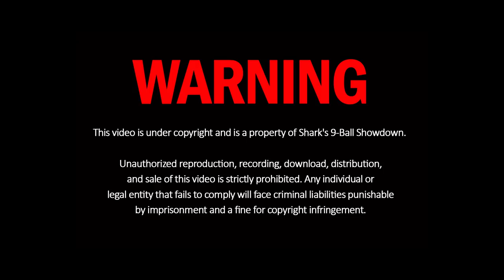Jeffrey Ignacio vs Francisco Bustamante | Hard Times 10 Ball Cup | Day 4 Game 2 | 03/21/2021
Hard Times 10 Ball Cup
Jeffrey Ignacio vs Francisco Bustamante
10 Ball Race to 9
Day 4 Game 2
FINALS MATCH